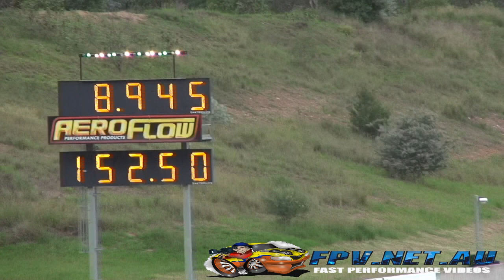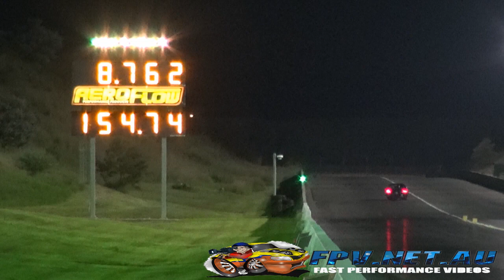BIG H RACING 8 SEC V8 MUSTANG SYDNEY DRAGWAY 6.3.2014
BIG H RACING 8 SEC V8 MUSTANG SYDNEY DRAGWAY 6.3.2014. MORE VIDEOS TO COME